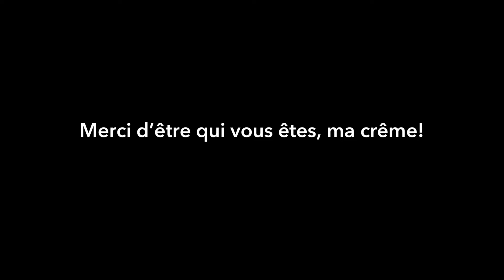Merci pour les commentaires sur ma dernière vidéo!!【Enchantée Erica】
Je prends le temps de lire vos commentaires, mais je ne peux pas répondre à tous, alors j'ai fait une vidéo !!
Mille merci à vous ma crème :)))